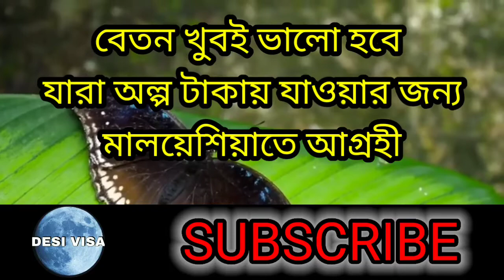মালয়েশিয়া ভিসা চালু হলো | শ্রমিক নিয়োগ | বেশি বেতনে যাওয়ার সুযোগ | visa information Malaysia